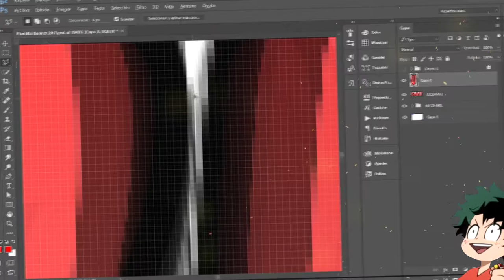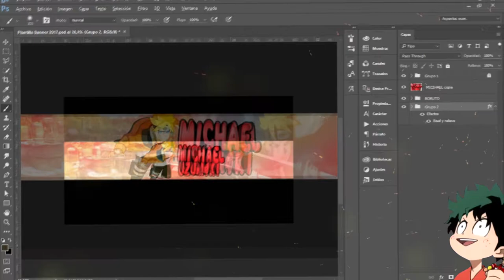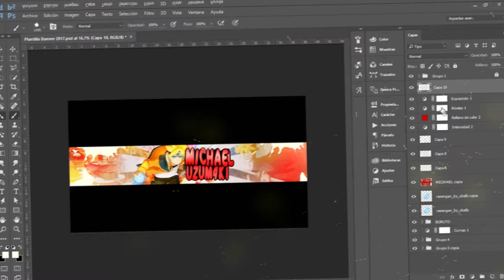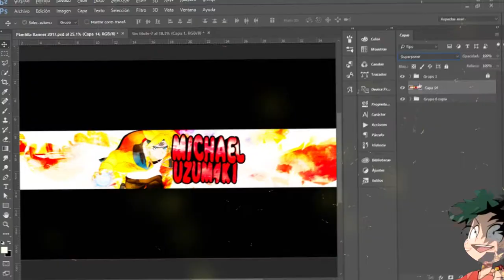Banner for Michelle Uzumaki - Speed Art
Do you want to have a Banner?

Ask.fm: ask.fm/walidbalah

(TAGS)
2d youtube banner speedart,